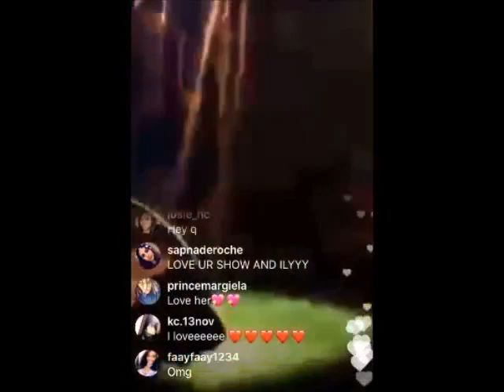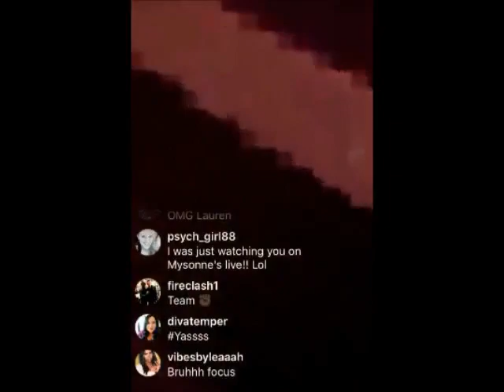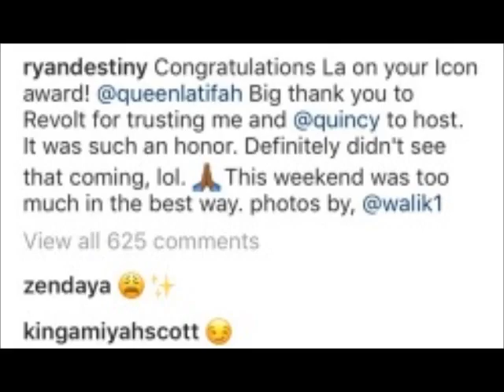Star Cast- More of Quincy and Ryan Destiny at the Revolt Music conference 2017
10/14/17 Miami